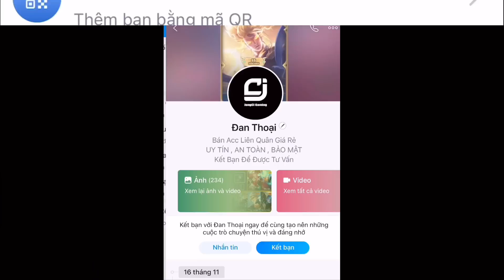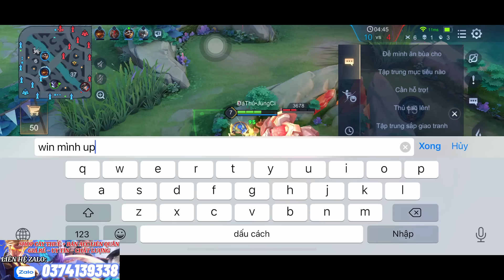Trận Đấu Huỷ Diệt Team Bạn Bằng Con Bài Nakroth Trong Tay Đá Thủ JungCi Ăn Megakill Với KDA 17 - 1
•Ngọc Đỏ : 10 Viên Tỉ Lệ Chí Mạng
•Ngọc Tím : 7 Viên Hút Máu/ 3 Viên Tốc Đánh + Tốc Chạy
•Ngọc Lục : 10 Viên Công Vật Lý + Xuyên Giáp